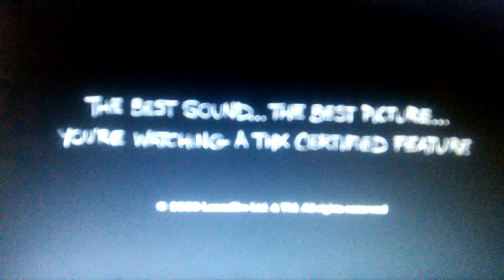THX Tex 2 Moo Can (Finding Nemo Disc 1)